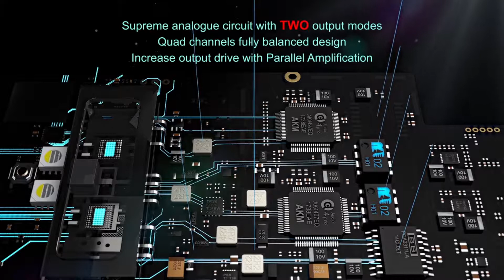Cayin N8 High-end Flagship Portable Digital Audio Player (DAP)